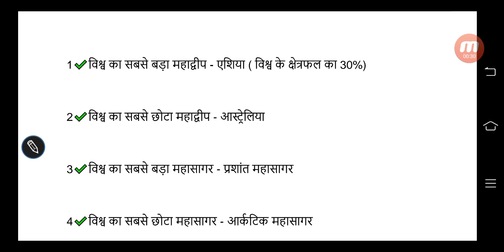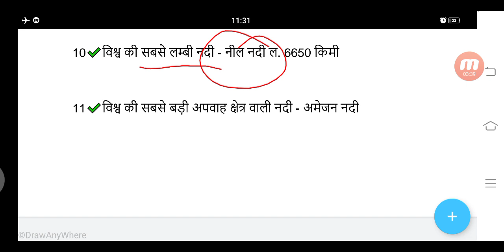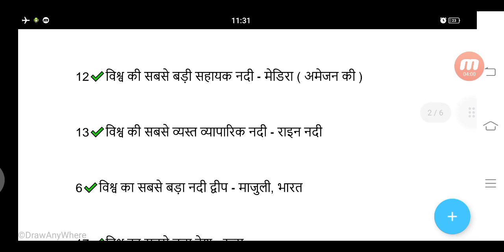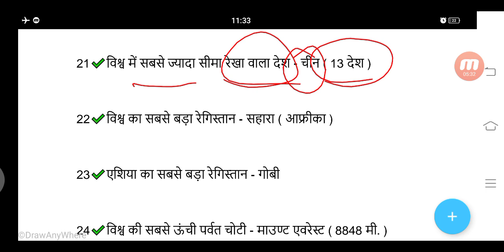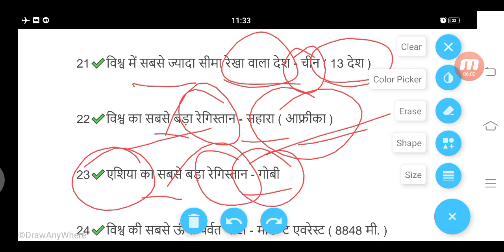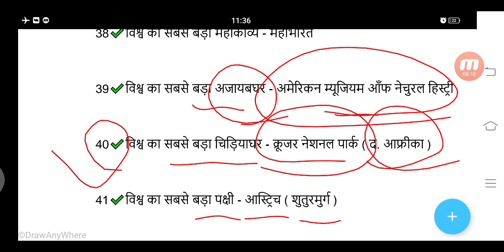up cho question paper। up cho question paper 2021 । up cho exam syllabus 2021 । up cho previous year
up cho question paper 2021 । up cho exam syllabus 2021 । up cho previous year question paper । up cho vacancy 2021 Eligibility UP CHO | Notification Out 2021 | UP NHM CHO Vacancy 2021 |, Syllabus, Selection Process UP CHO, Eligibility, Eligibility UP CHO, UP NHM CHO Vacancy 2021, UP NHM, UP CHO, UP CHO | Notification Out, NHM CHO Vacancy, cho, nhm mp cho vacancy 2021, nhm mp cho online form 2021, staff nurse vacancy 2020, nhm, UP NHM CHO Eligibility, UP NHM CHO Syllabus, up cho Selection Process, up age linmit, up cho form filling details, how to fill up cho form, aiims, upcho exam, up vacancy | staff nurse vacancy 2021 | latest staff nurse vacancy | aiims norcet 2021| AIIMS norcet |

*UP CHO Special Questions Videos*

*एग्जाम से पहले जरूर देखे*

*यहां जो मिलेगा वो कही नही मिलेगा*

*Crash course UP CHO and UPPSC allso only 199rs total 90+ PDFs including all exam sullybus*

latest staff nurse vacancy 2021 | staff nurse vacancy 2021 | staff nurse vacancy

जो पढ़ेगा वो जीतेगा Goal Only Your Continue Study and Intrest in Study*

*Nursing Feild में पहली बार ऐसा App आ रहा है जिसमे Test दो और अगर टेस्ट में टॉप पर रहे तो आप डेली 1000 रुपए Win कर सकते हो ?*👍

*😊QuizGuruji😊*
*App & Web*

Now AIIMS Norcet Crash course Only 399/rs
UPPSC staff nurse Exam crash course only 249/rs
UPPSC staff nurse Exam Test Series only 290/rs continue runing and Now Launching Daily Test Paper Foe Special Preparation Link and join Test Series -